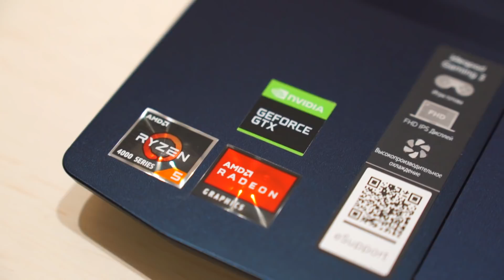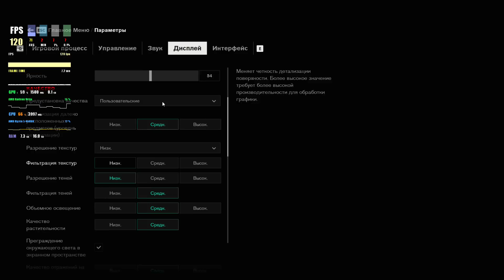СТОИТ ЕГО ОСТАВИТЬ СЕБЕ??? ОБЗОР LENOVO IDEAPAD GAMING 3!!!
- Ноутбук Lenovo Ideapad Gaming 3 на базе AMD

Сегодня посмотрим на  Lenovo Ideapad Gaming 3!

Квантум 2020